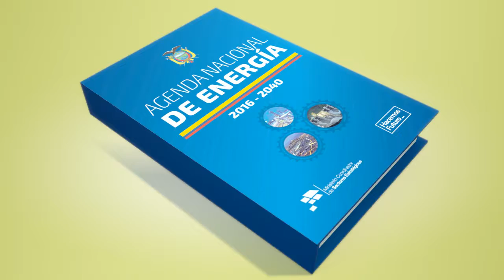Agenda Nacional de Energía 2016 - 2040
La energía cumple un rol esencial como factor de desarrollo económico y bienestar social de un país. La planificación permite disponer de energía en condiciones seguras, confiables, accesibles y a precios razonables, todo ello en un marco de sustentabilidad ambiental y garantizando al país los mayores niveles de soberanía posibles, una condición necesaria para alcanzar un desarrollo económico sostenible y avanzar hacia una mayor inclusión social.

El Gobierno Nacional apunta a que la futura matriz energética sea funcional a los requerimientos de una matriz productiva que dé impulso a la creación de nuevos polos de desarrollo, la sustitución de importaciones, la transferencia tecnológica, el incremento de exportaciones, la innovación y la generación de empleos de calidad.